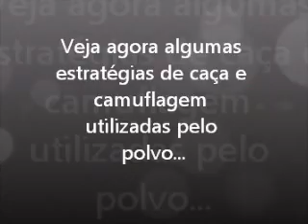Polvo tem Bico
Universidade Federal do Rio Grande do Norte - UFRN. Alunos de Ciências Biológicas